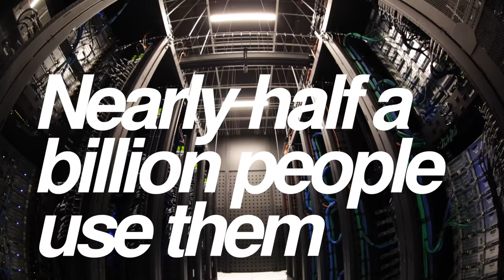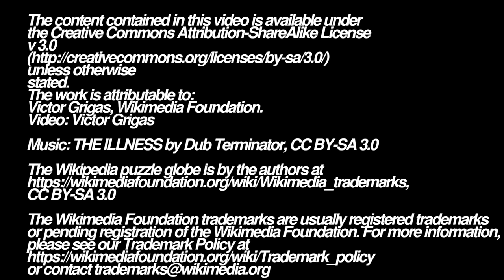This is Wikipedia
This is Wikipedia. These servers give Wikipedia to the world. Nearly half a billion people use them every single month. Think about that for a second. That means these computers serve the common interest. Wikipedia circulates millions of pages of knowledge that anyone can add to in almost any language and it's all open-source. Wikipedia is free to read, to share, and to remix. After all, what else should we do with this awesome equipment? This is Wikipedia.